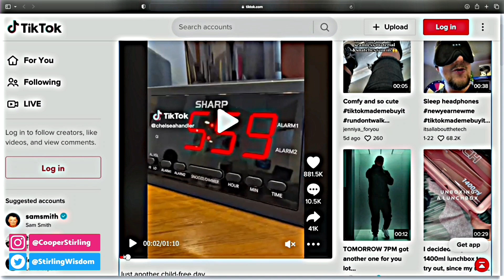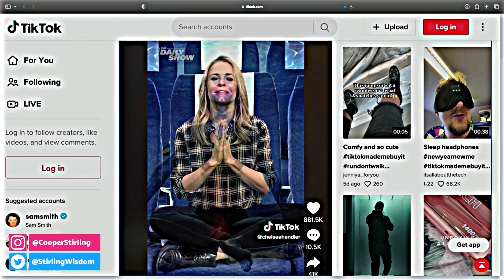Family and Children Make Women Happy NOT A Career!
📙 Get my FREE Guide:
💊 Male Enhancement - Rock Hard Bloodflow
💊 Libido Booster - Go Multiple Rounds Recover Fast
💊 Confidence Booster - Destroy Performance Anxiety
💊 Last Longer - Prevent Premature Ejaculation